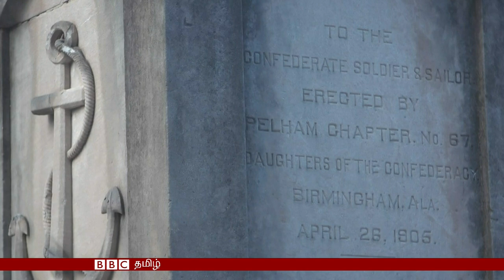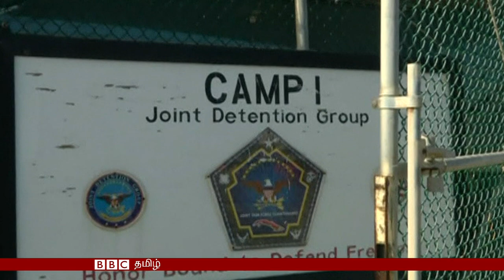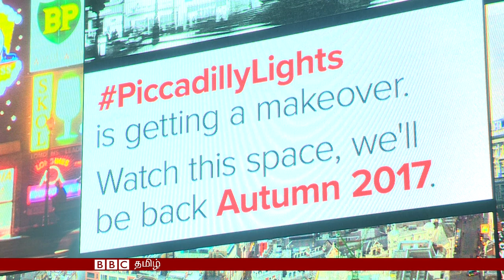BBC Tamil TV News Bulletin 16/01/17 பிபிசி தமிழ் தொலைக்காட்சி செய்தியறிக்கை 16/01/17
இன்றைய பிபிசி தமிழ் தொலைக்காட்சி செய்தியறிக்கையில்,

* வணிகம், பிரெக்ஸிட் மற்றும் குடியேறிகள் குறித்தெல்லாம் டொனால்ட் டிரம்ப் பேசுகிறார். இன உறவுகள் குறித்து ஒபாமா என்ன பேசினார்? அது குறித்த ஒரு பார்வை.

* கிர்கிஸ்தானின் இன் தலைநகருக்கு அருகே கிராமம் ஒன்றின் மீது சரக்கு விமானம் ஒன்று வீழ்ந்ததில் பலர் கொல்லப்பட்டனர்.

* ஒரு காலத்தில் உலகின் சிறந்த சர்க்கஸாக பெயர் பெற்ற அமெரிக்காவின் பெரிய சர்க்கஸ் நூற்று ஐம்பது வருடங்களின் பின்னர் மூடப்படுகின்றது.